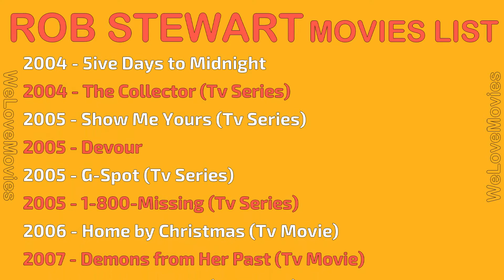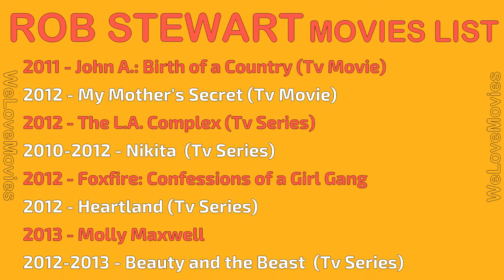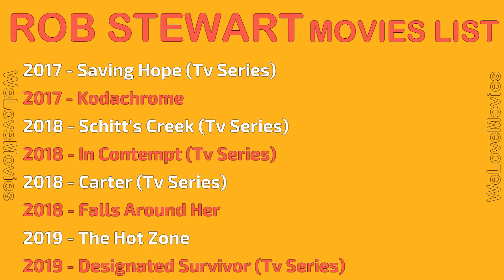ROB STEWART MOVIES LIST